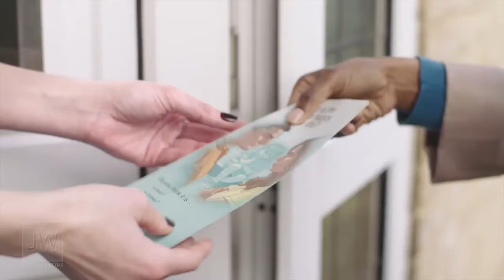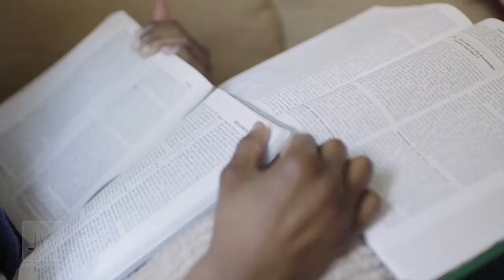Soon Jehovah instructed Jehovah's Witnesses a new assignment to talk about a lightning insulator.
Jehovah's Witness Songs. Songs of Jehovah's Witnesses in Russian.